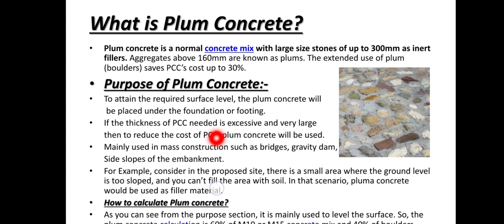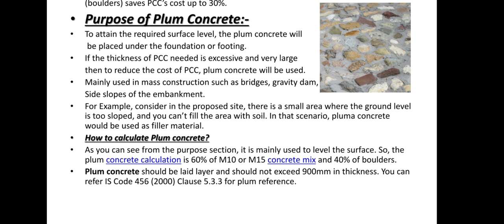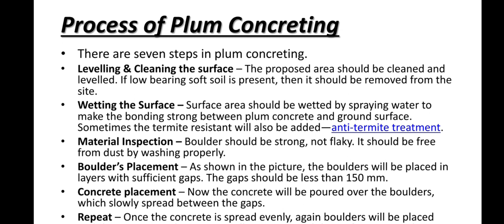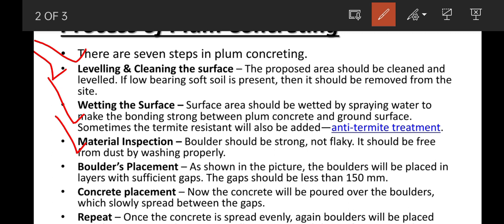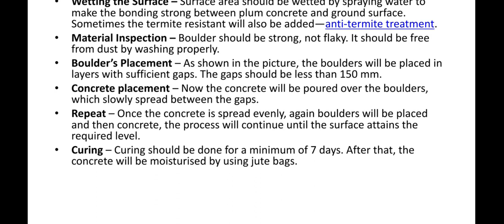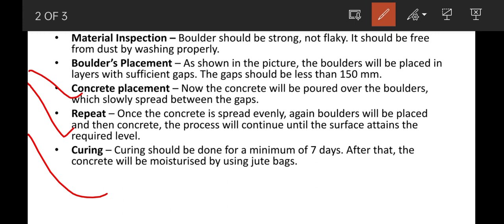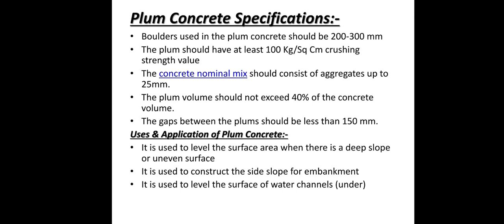plum concrete full explain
how to calculate concrete
slop protection